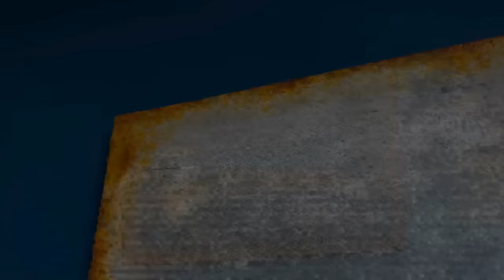Artistic Transformation in 15 Minutes: Creating a Contemporary Work with Texture Magic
Immerse yourself in the world of art in action with this exceptional video on my YouTube channel! In just 15 minutes, I transform a blank canvas into an extraordinary contemporary artwork using joint compound to create subtle texture with the help of an artist's knife. You will be amazed by the various techniques I employ, from the glass scraper to brushes, from the roller sponge to the sponge. This canvas comes to life through the harmony of acrylic paint and spray ink. Get ready for a source of inspiration and a dive into a truly unique world of artistic expression. Join me in this artistic adventure and discover how to bring to life a minimalist and contemporary canvas with a slightly weathered charm in no time! 🎨✨

Sergio